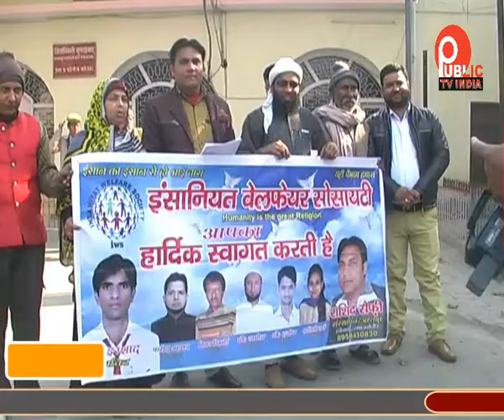इंसानियत ने पाकिस्तान के खिलाफ किया प्रदर्शन